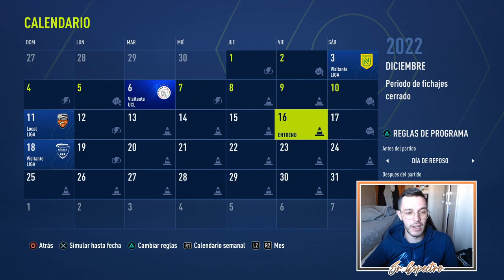⛄ CAMPEONES DE INVIERNO | MODO CARRERA FIFA 22 | MONACO #20